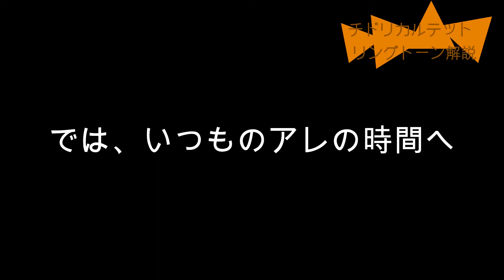お一人さまで曲解説【チドリカルテット★リングトーンコレクション Vol.9 曲解説〜♪】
第９回、チドリ★リングトーンコレクションがリリース！

メンバーによるオリジナルアレンジで、あの曲＆この曲が弦楽四重奏に。
そして「iTunes Store / 着信音」での限定配信。30秒だけのカルテット。

(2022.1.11にNew Albumもリリースしています。そちらもよろしくねん。）

"CHIDORI Ring-tone Collection Vol.9"
2021年11月30日配信スタート

(※スマホ＆タブレットからアクセス下さいませ。PCでは利用不可。)

‹CHIDORI Ring-tone Collection›とは？・・・オーケストラやジャズやピアノ曲や他国の魅惑的なメロディ。星の数ほどある素晴らしい曲たちを、楽譜が無いからという理由で弾くことがなかった。それならば、と好きな曲だけを選びメンバーがアレンジを施しました。弦楽四重奏で演奏すると、あの曲がこんな響きになるのかという新鮮な感動をお楽しみください。

‹チドリカルテット / CHIDORI String Quartet プロフィール›
・高橋暁(violin)
・梶谷裕子(violin)
・田中景子(viola)
・橋本歩(cello)

高橋暁・梶谷裕子・田中景子・橋本歩の4人で『チドリカルテット』。
弦楽四重奏というグループでありながら、そのレパートリーはバラエティに富んでおり、オリジナル曲からロック・ポップス・ジャズ・クラシック・映画音楽まで多岐に及ぶ。好きな曲を、自分たちでオリジナルアレンジを施して演奏できることが最大の強み。曲によっては即興のアドリブソロをふんだんに盛り込む。独創的なアレンジ、確かなテクニックで奏でられる美しい弦の響き、そして自由でパッション溢れる演奏は会場を大いに沸かせ、各地で好評を博す。
東京を中心に精力的に自主ライブを行いながら、2016年には西日本ツアー、2017年からは3年連続で東北ツアー、2018年には松田ari幸一＆チドリカルテットで北陸ツアーを行うなど、都内関東圏のみならず全国各地でライブ活動を行っている。
また、さかいゆう、熊谷和徳、BENI、類家心平、The Charm Park、東山奈央、松室政哉、片平里菜、笹子重治、オノマトペル、他、アーティストのサポートとしてコンサートやライブ、レコーディングに携わること多数。
これまでに、AYURI & CHIDORI quartetとしてCD『colorfulizm』と、ライブDVD「Live at Guggenheim House」をリリースしている。
また、燻製・BBQ・日本酒酒蔵巡りなど、音楽以外の研究にも熱心に取り組む。
音楽的信念は「譜面に書いてある音を美しく奏で、譜面にない音は自由に楽しく弾く。」